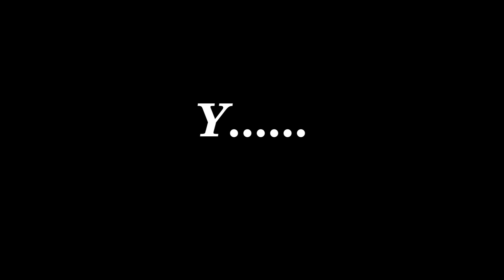LA SALCHICHA EPICA / El reto de la salchicha - Dalozgames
▂ ▃▃ ▄ ▅ ▆ ▇Ábreme y Hazte super Sexy ▇ ▆ ▅ ▄ ▃▃ ▂

Hoy os traigo una cosa especial como comerse una salchicha en un modo extremo ¡¡¡¡
OS PRESENTO EL RETO DE LA SALCHICHA

ES VERDAD, YA PUEDES SER SEXY

____?Sexy?Sexy
___y?Sexy?Sexy?
___?Sexy?Sexy?S
___?Sexy?Sexy?S
__?Sexy?Sexy?Se
_?Sexy?Sexy?Se
_?Sexy?Sexy?Se
_?Sexy?Sexy?Sexy?
?Sexy?Sexy?Sexy?Sexy
?Sexy?Sexy?Sexy?Sexy?Se
?Sexy?Sexy?Sexy?Sexy?Sex
_?Sexy?__?Sexy?Sexy?Sex
___?Sex____?Sexy?Sexy?
_______?Sexy?Sexy?Sexy?Sexy?
_______?Sexy?Sexy?Sexy?Sexy?Sexy
_______?Sexy?Sexy?Sexy?Sexy?Sexy?S
________?Sexy?Sexy____?Sexy?Sexy?se
_________?Sexy?Se_______?Sexy?Sexy?
_________?Sexy?Se_____?Sexy?Sexy?
_______?Sexy?
______?Sexy?
______?Sexy?
______?Sexy?
______?Sexy
______?Sexy
_______?Sex
_______?Sex
_______?Sexse
______?SexySexyse
______?S___Sexysexy